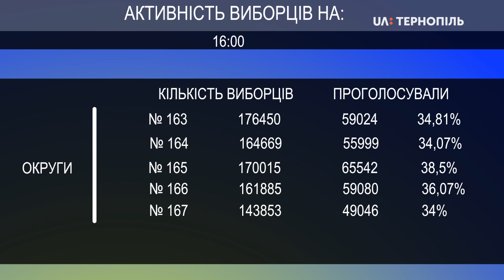Понад 34% виборців на Тернопільщині проголосували станом на 16 годину